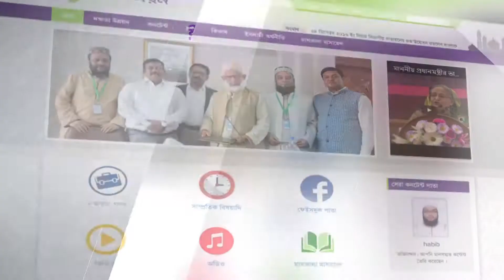জীবন ও পাথেয়।। পর্ব ৩৩।।